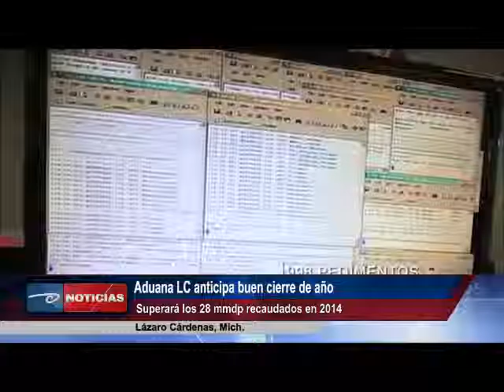Lázaro Cárdenas, Mich. Aduana LC anticipa buen cierre de año